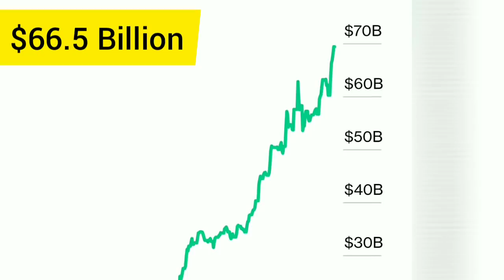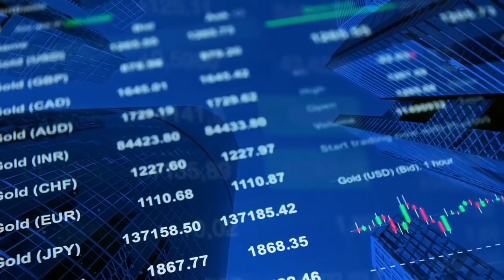ADANI की सबसे बड़ी डील, Asia's 2nd Richest person may surpass Ambani 🔥 Stock Market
Gautam Adani can leave Mukesh Ambani behind, remains just such a difference in Net Worth

Ambani has come at number 13 and Adani at number 14 in the list of world's rich.

 According to the Bloomberg Billionaires Index, Adani had a net worth of $ 66.5 billion as of Thursday, while Zhong Shanshan had $ 63.6 billion and Ambani had $ 76.5 billion. Bloomberg has said in its report that Adani's wealth has increased by $ 32.7 billion this year, while Ambani has lost $ 175.5 million.

Adani Green To Acquire SB Energy’s 5 GW India Renewable Power Portfolio For $3.5 Billion

In the last one year, shares of 6 listed companies of Adani Group have increased significantly. Adani Total Gas shares have gained 1,145%. At the same time, shares of Adani Enterprises have risen by 827%, Adani Transmission shares by 617%, Adani Green Energy shares by 433% and Adani Power by 189%. Meanwhile, the lowest jump was seen in Adani Power's stock of only 142%.